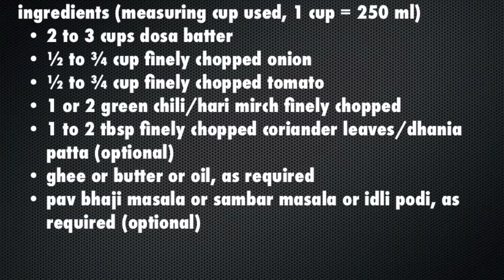Onion Tomato Uttapam/Uthappa Mumbai Style - Indian Street Food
Onion Tomato Uthappa is delicious and instant breakfast recipe made from idli or dosa batter and other ingredients which is easily available in your kitchen.